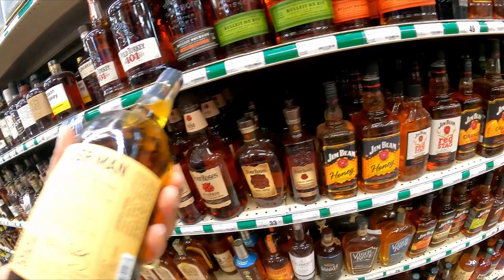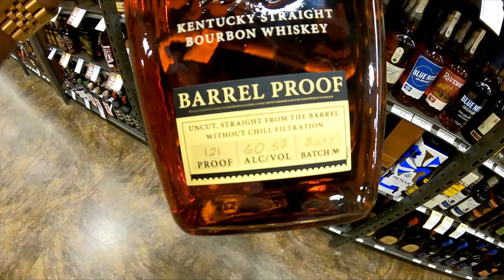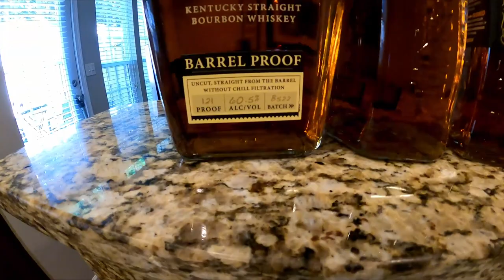3 NEW BOURBONS - BOURBON WHISKEY HUNTING - HARD WORKING MAN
3 NEW BOURBONS - BOURBON WHISKEY HUNTING - HARD WORKING MAN